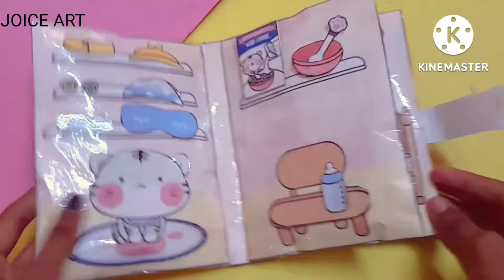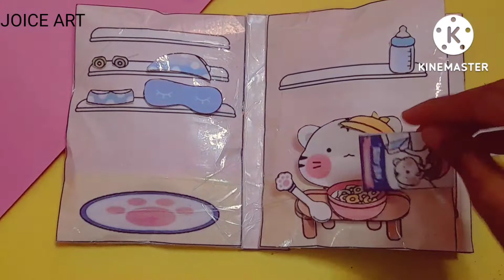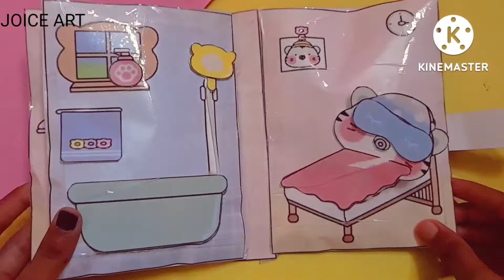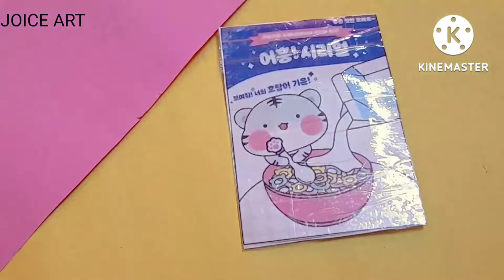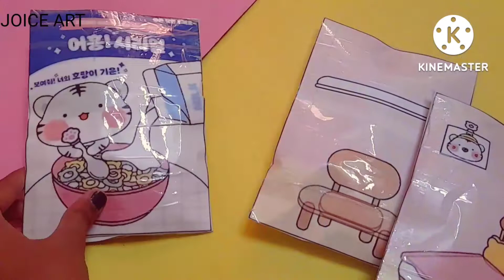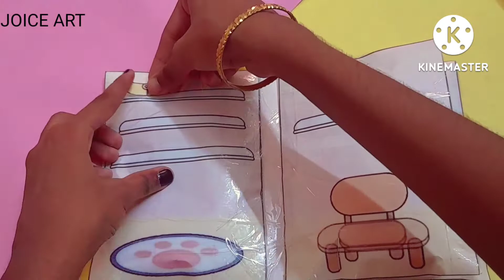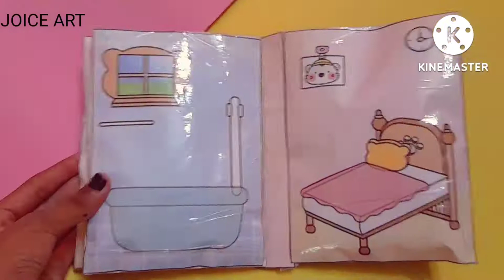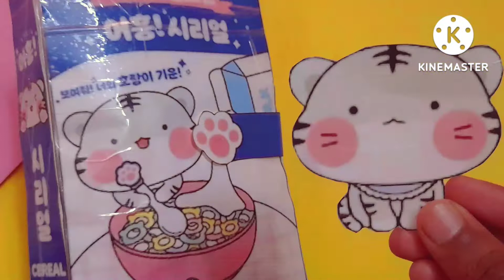How to make Tiger 🐅 house 🏠 SQUISHY QUIET BOOK free printables/JOICE ART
inspired by sowony playground